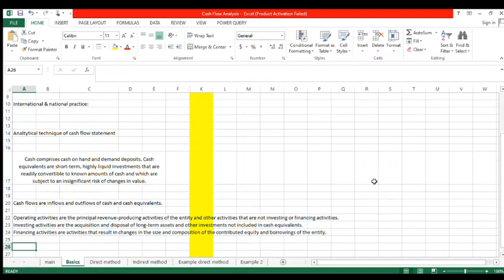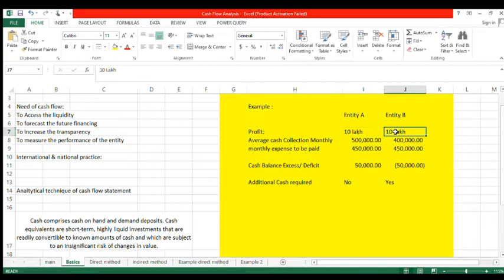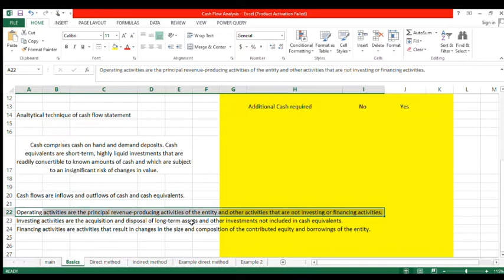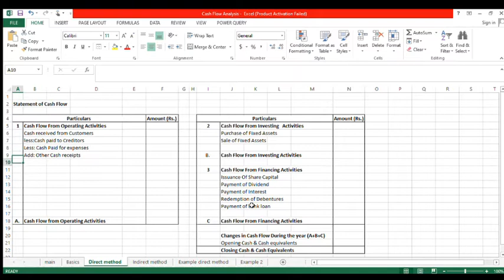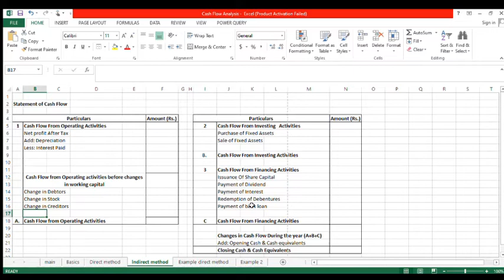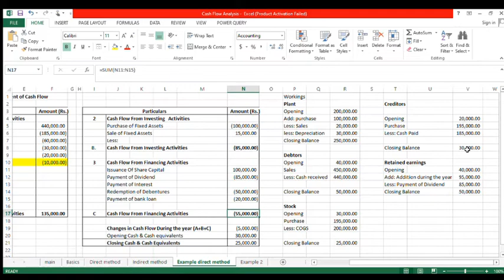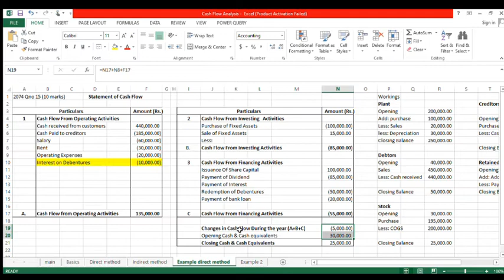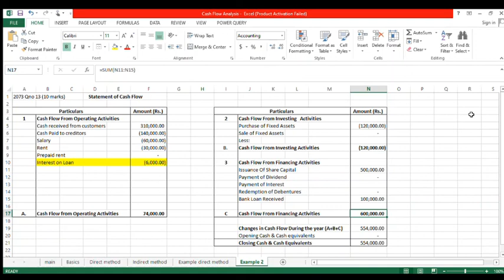BBS first year / BBS Account /Cash Flow Statement/ Basic/ Part 1/ Cash flow statement and analysis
This video is uploaded with the intention to make the viewers clear about the basic concepts of cash flow statement. This video and its parts are intended to provide  students knowledge and ideas about the cash flow statement and its analysis.